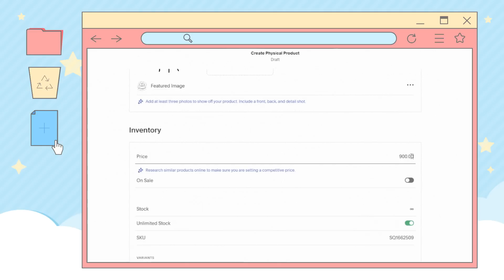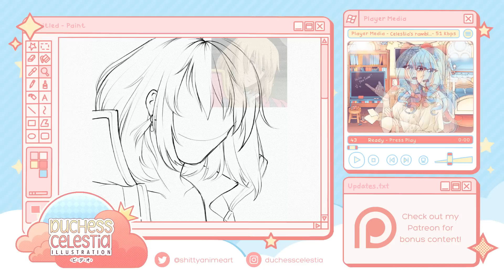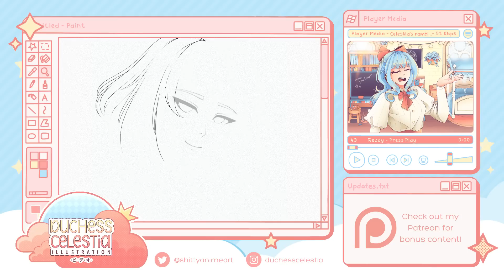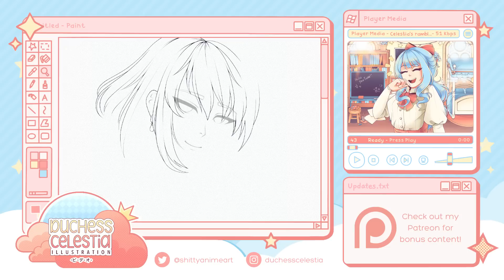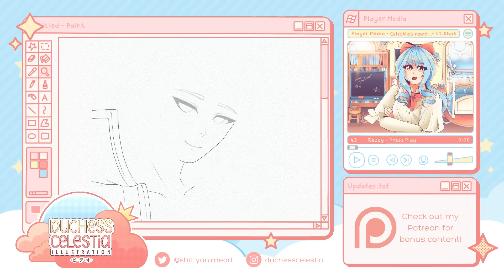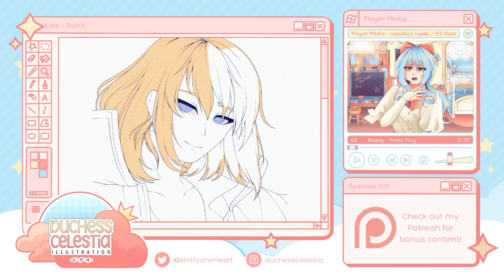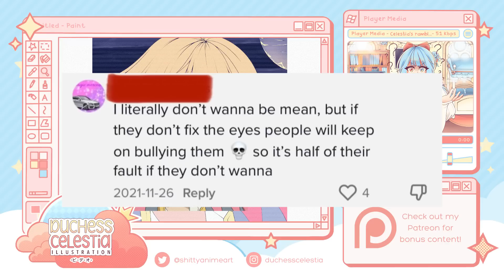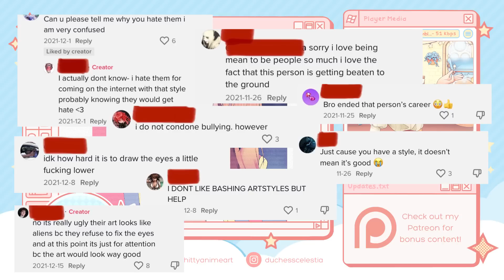TIKTOK'S ART COMMUNITY IS A DISASTER. || SPEEDPAINT + COMMENTARY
Here's my art studio's website, if you want to see an example of the kind of thing you can build using Squarespace